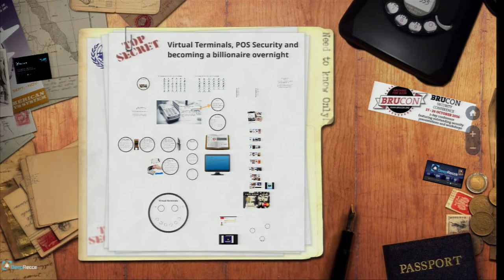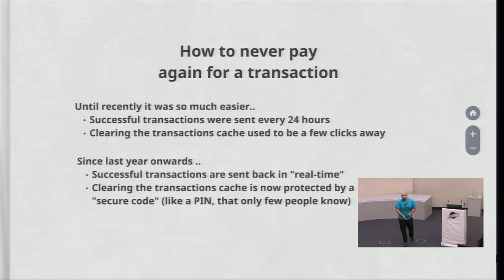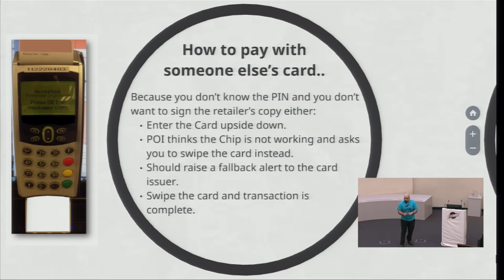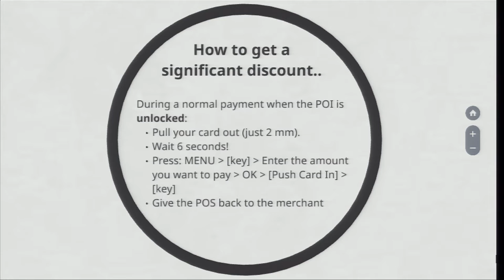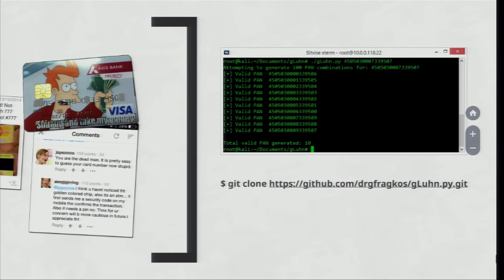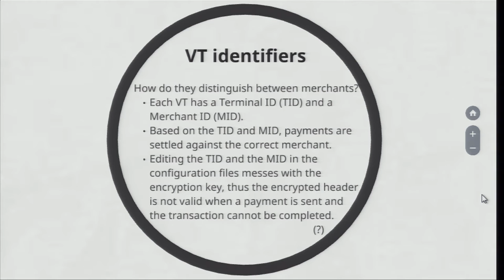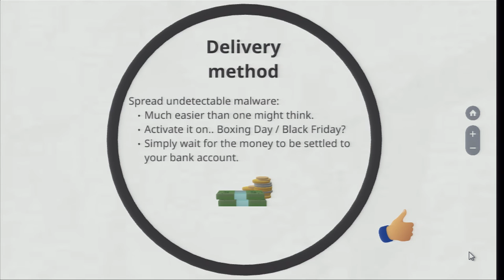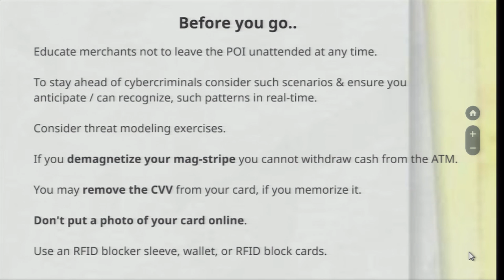BruCON 0x08 – Virtual Terminals, POS Security And Becoming A... – Grigorios Fragkos